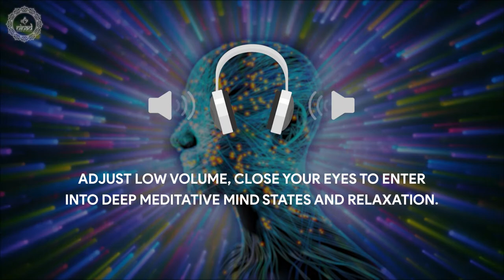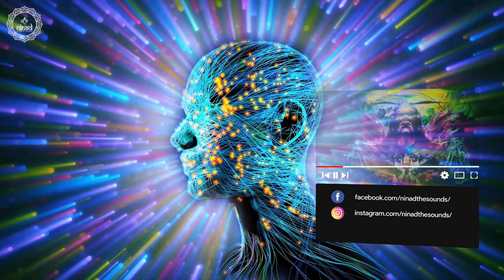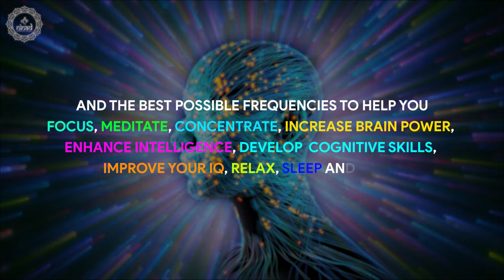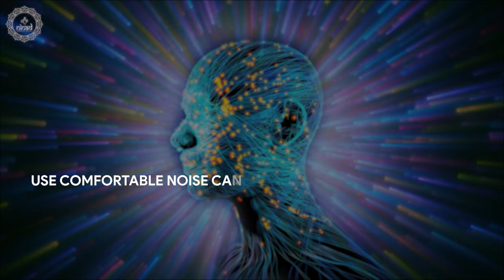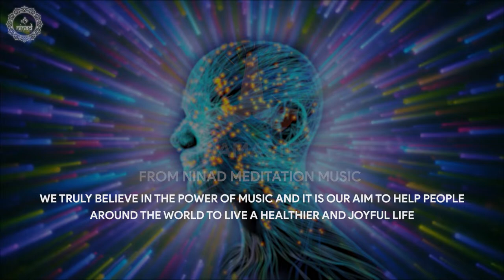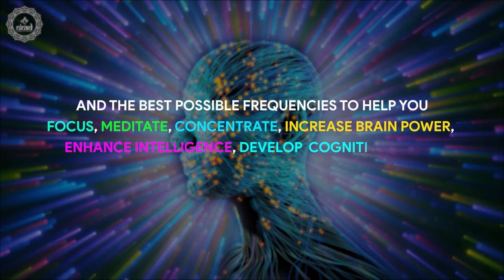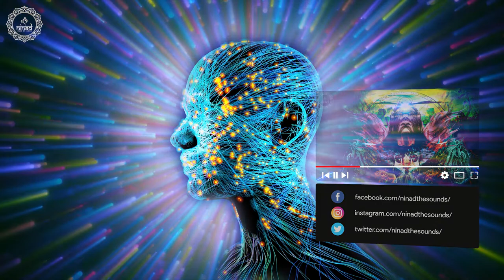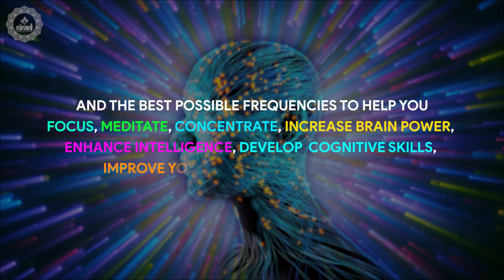Heal Brain Nerves Muscles Glands And Organs | Alphawaves Repair Body Damage | Binaural Beats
Alpha waves binaural beats music therapy to heal brain nerves, muscles, glands, vital organs and repair whole body damage for optimum health.

Original Track Name:- Heal Brain Nerves Muscles Glands And Organs